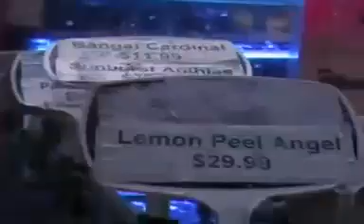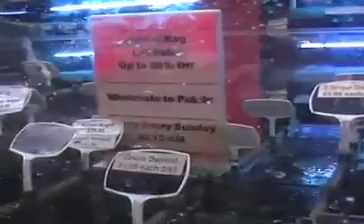Documentário sobre coleta de peixes parte 3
Parte 3 do documentario sobre coleta de peixes em Bali. Gravado a partir do ano 2000.
O crescente mercado de peixes ornamentais tem seu lado obscuro. A busca por quantidades maiores de exemplares leva à prática predatória e nociva aos ecossistemas marinhos. O uso de cianureto para captura de peixes ornamentais é o exemplo mais fatídico deste tema. Assistam todos os videos. Estão em inglês, mas é possivel entender o mínimo do conteúdo .